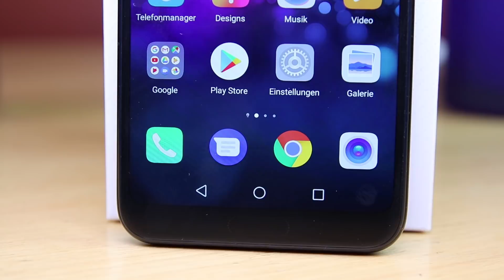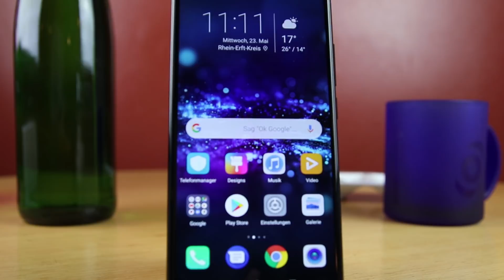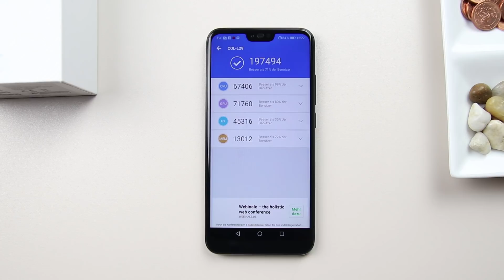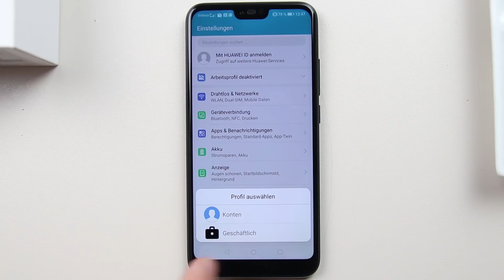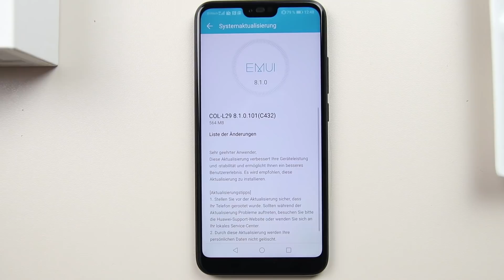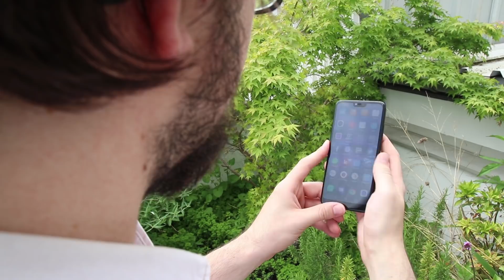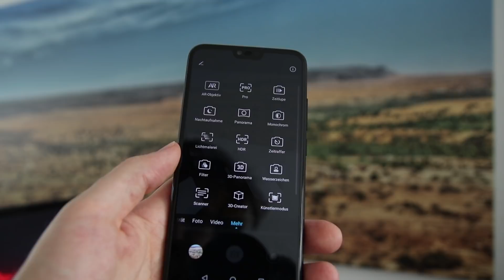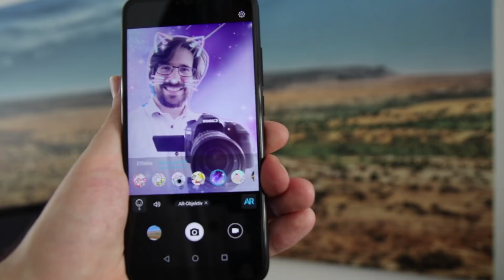Honor 10 im Test | Deutsch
Gut, aber günstig: Honor, die junge Marke von Hersteller Huawei, will mit ihrem neuen Honor 10 das Preis-Leistungs-Flaggschiff des Jahres 2018 auf den Markt bringen. Ob es preislich und qualitativ überzeugen kann, klärt die Redaktion von inside handy in diesem Test-Video.